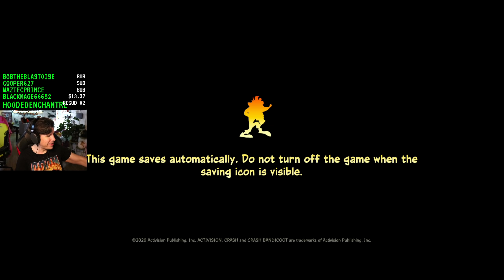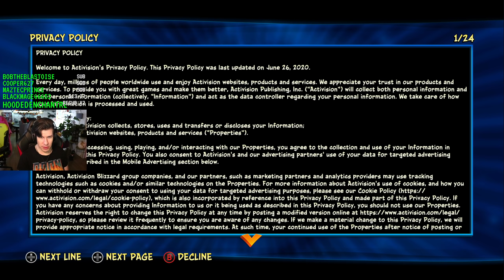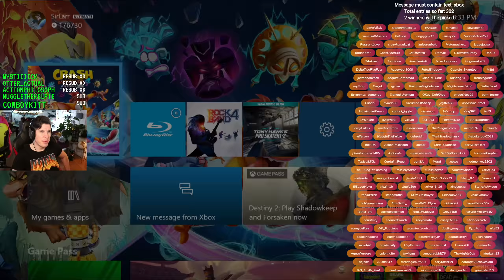Crash with that Big Mood - Lawrence Plays Crash Bandicoot 4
Platform: Xbox One S

Thank you Activision for the code!